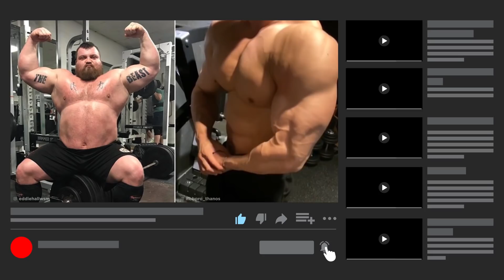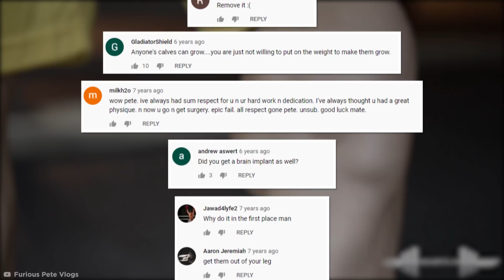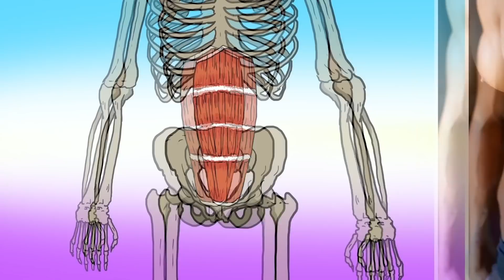Atletas Con Los Musculos Más Impresionantes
Hay Atletas que van a los extremos para alcanzar los mejores resultados, estas personas tienen los musculos más impresionantes que verás en tu vida.